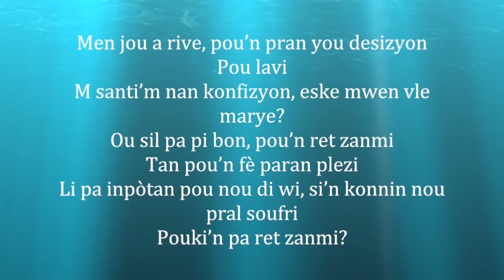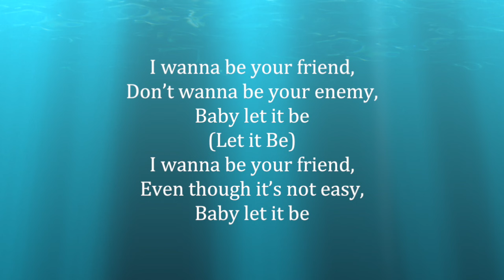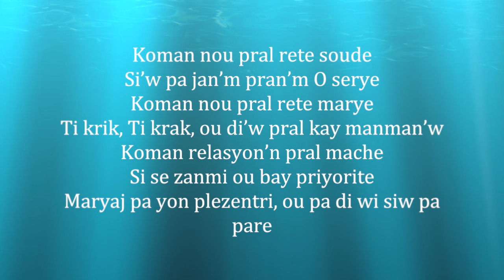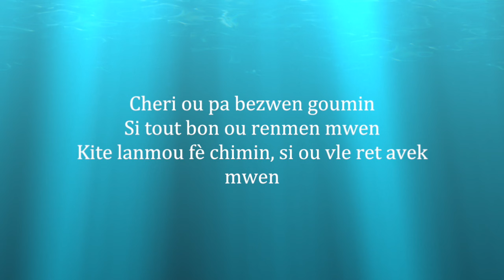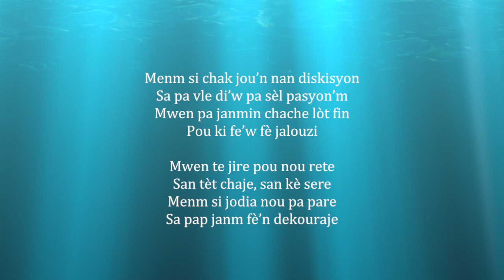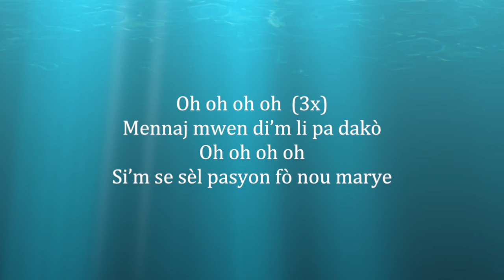Arly Lariviere - Let it be